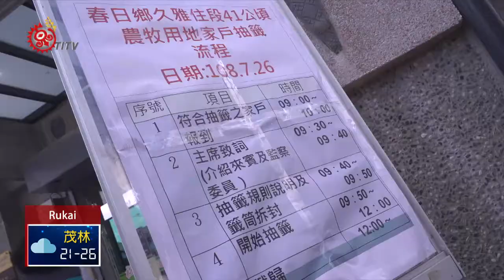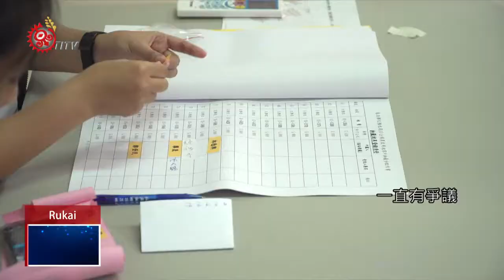春日漏報增編原保地 82戶抽籤分配 2019-08-02 Rukai IPCF-TITV 原文會 原視族語新聞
pauacale kuatukiane daedae Cungure82戶mavavala

大家午安，我是Sulryape Gadhu，歡迎收看1200原視魯凱族語新聞，新聞一開始，首先帶大家來看來自屏東縣春日鄉的好消息。
為了落實土地正義，屏東縣春日鄉持續辦理漏報增編原住民保留地分配作業，今年分配的久雅住段，共41公頃農牧用地，在七佳村社福館進行抽籤，有82家戶可取得分配土地。

106年屏東春日鄉完成久雅住段原保地林業用地的漏報增編分配後，鄉公所今年持續辦理久雅住段農牧用地的分配作業，這次共計有41公頃，有82家戶可取得分配土地，具有資格的七佳部落族人，在社福館進行抽籤。

民國96年久雅住段漏報增編核定之後，中間包括定位、劃分等程序，雖然花了10年時間，但因山坡地保育利用條例修正，這批族人不用再等待5年的他項權利設定。

屏東縣府原民處表示，族人不斷反應土地不夠，但因為個人申請部分一直有爭議，所以希望後續還有類似大面積的漏報增編分配，因此縣府原民處未來會向原民會建議，從過去族人使用的舊部落開始著手規劃。